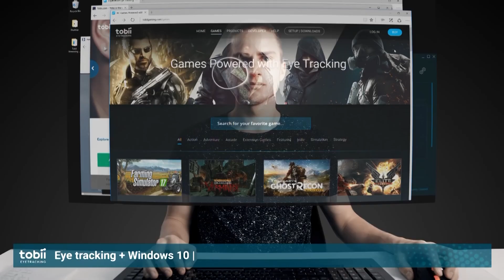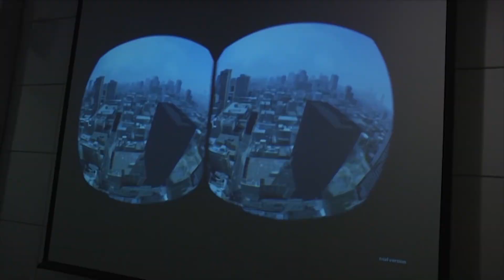Įdomioji periferija - Permatomas monitorius? Žaidimų valdymas mintimis?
Vedėjo maikutę galite įsigyti čia: Dedam.lt

Garso įrašas darytas naudojant - AVerMedia AM310 mikrofoną!
Žaidimų vaizdai daryti naudojant - AVerMedia Live Gamer EXTREME!